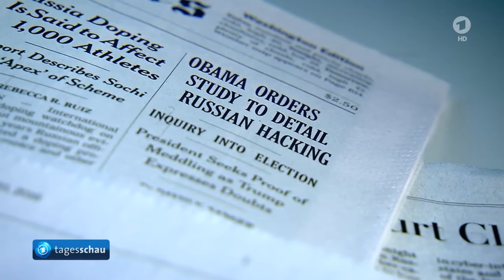ARD Tagesschau - 33c3 startet durch beim CCC Hauptkongress - 27.12.2016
"technische Fähigkeiten gepaart mit Verantwortungsbewußtsein in den Dienst für eine bessere Zukunft" "-  Bericht der  ARD Tagesschau - 33c3 - Der CCC Hauptkongress  - 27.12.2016